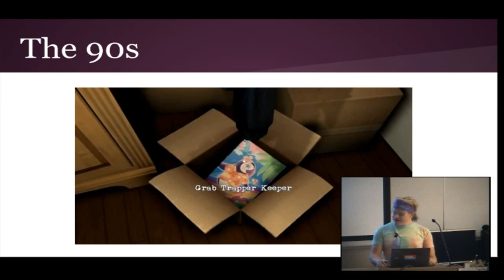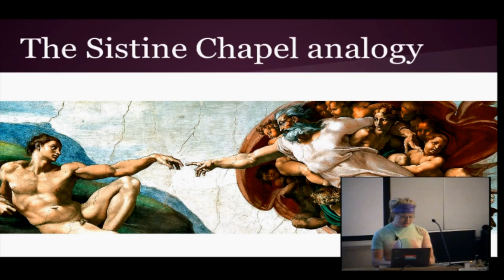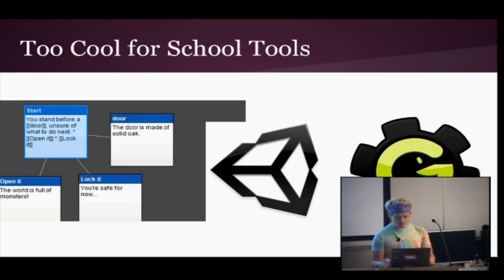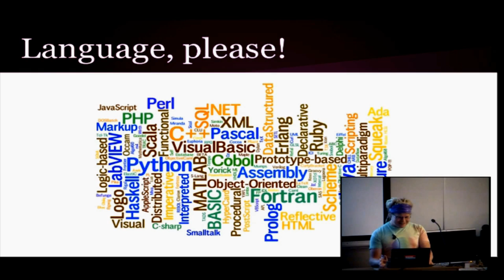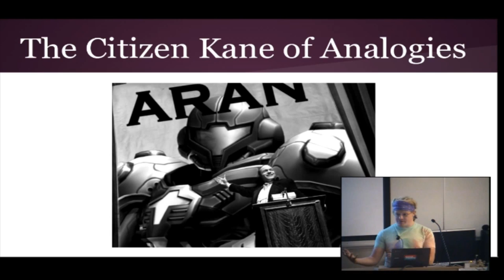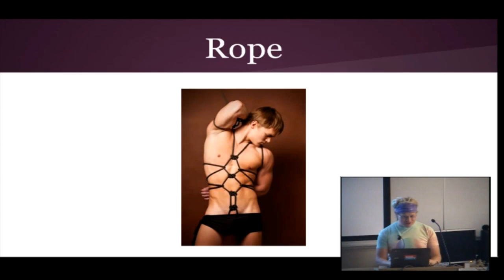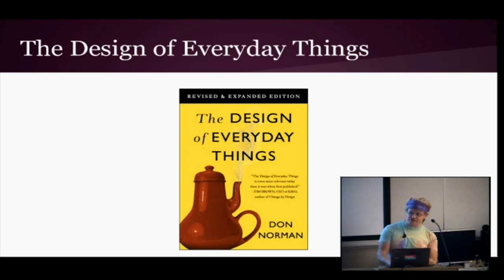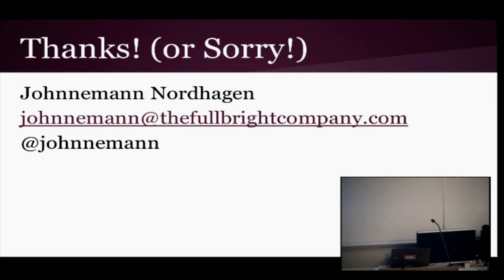Indie Tech Talk #19: Johnnemann Nordhagen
Speaker: The Fullbright Company's Johnnemann Nordhagen

Bio: Johnnemann Nordhagen began in the game industry as a tester for Sony's third-party online division. He moved into an engineering role in the research and development department, working on an application team for a variety of PS2, PSP and PS3 projects. He was hired at the newly-founded 2K Marin studio to help bring BioShock to the PS3 platform, and worked on gameplay, UI and AI programming for BioShock 2, the Protector Trials and Minerva's Den DLC. He is now a founding member of and the lone programmer for The Fullbright Company, an independent games studio that recently shipped the first-person story exploration game Gone Home.

Title: Programmers: Who Needs 'Em?

Abstract: The days when creating an influential work in the medium of videogames required teams of dedicated software engineers are fading into the past. Games that chase the bleeding edge of technology suddenly feel less akin to film than to roller coasters, while a cornucopia of new tools empowers a new generation of non-technically focused game developers to push the expressive bounds of the medium. What does the changing role of technology and the engineering discipline in games mean for today's programmer?